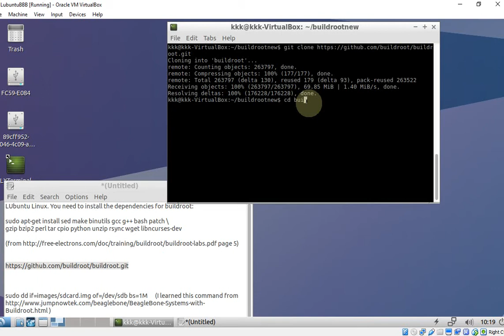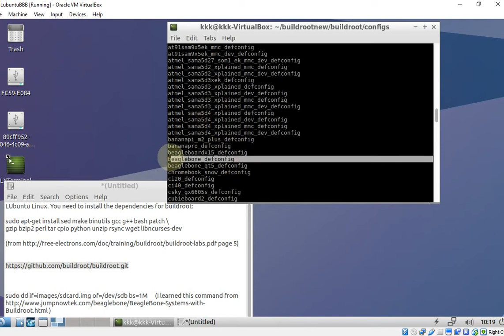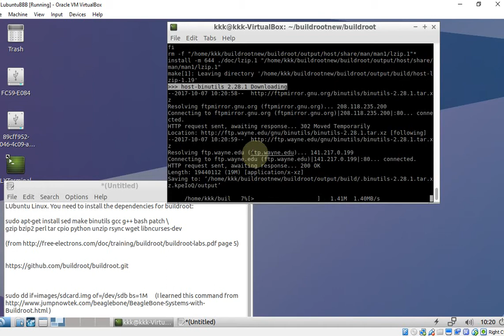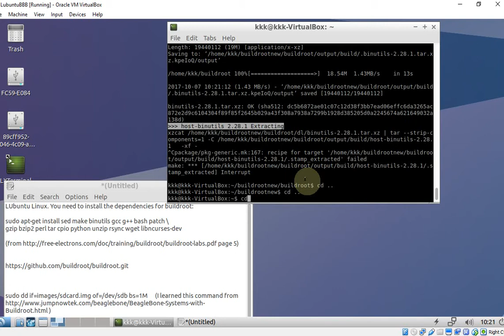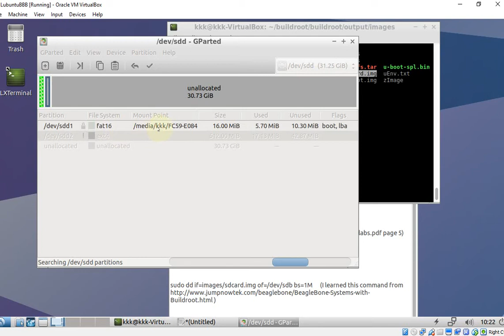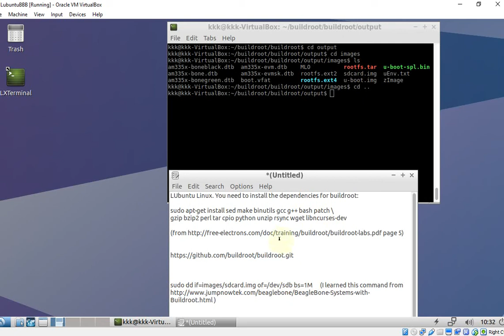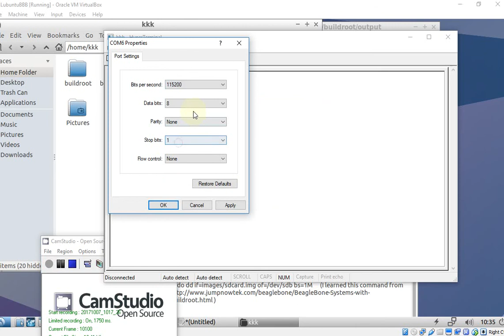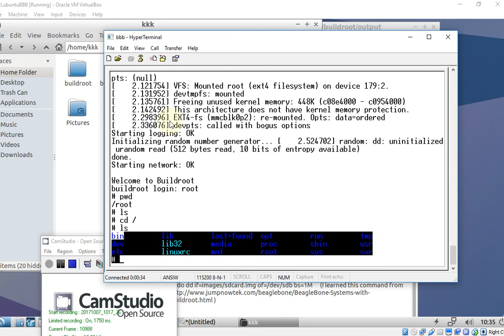Building Buildroot Image for BeagleBone Black using Ubuntu/LUbuntu Linux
LUbuntu Linux. You need to install the dependencies for buildroot:

sudo apt-get install sed make binutils gcc g++ bash patch \
gzip bzip2 perl tar cpio python unzip rsync wget libncurses-dev

Pardon for the brevity of my words, I am not a native English speaker.